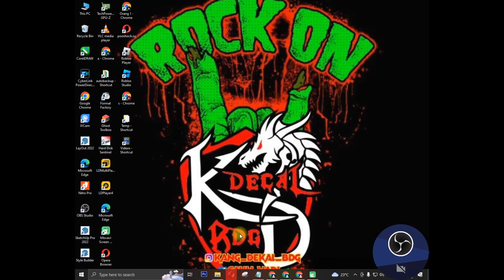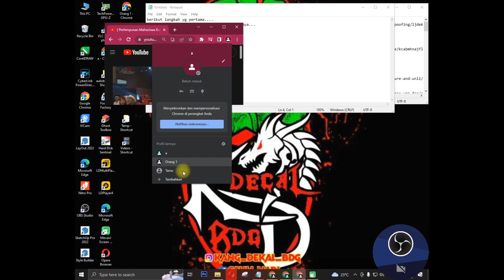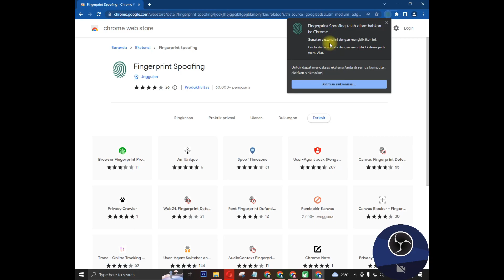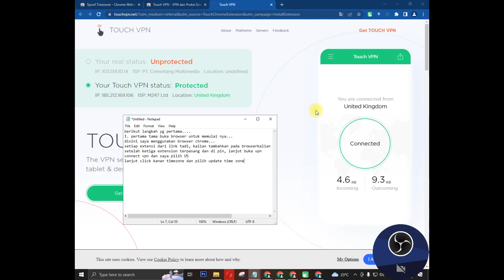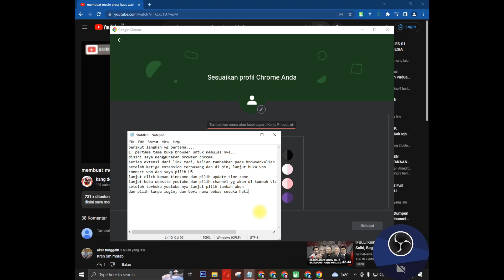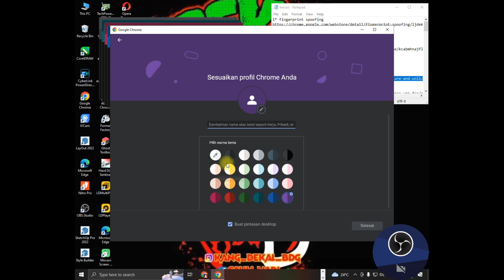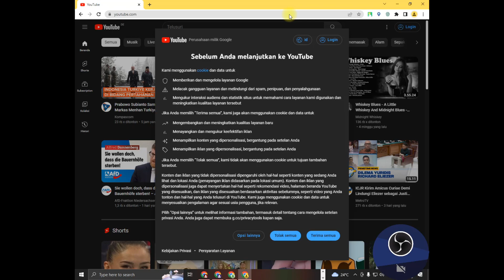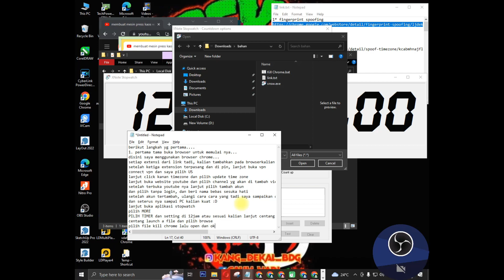cara menambah viewer jam tayang